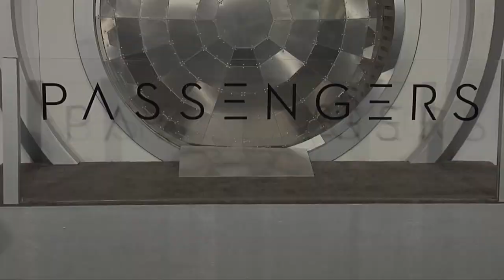Jennifer Lawrence, Chris Pratt, Michael Sheen "Passengers" World Premiere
BROLL: Cast Jennifer Lawrence, Chris Pratt, Michael Sheen, Director Morten Tyldum and rock band Imagine Dragons arrive on the black carpet at the world premiere of "Passengers" held at the Regency Village Theater in Westwood, California on December 14, 2016